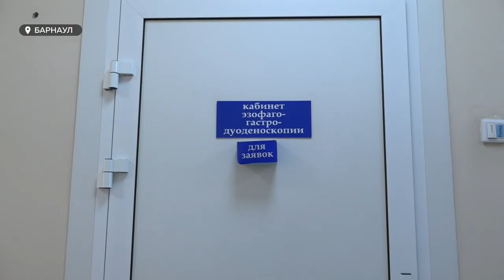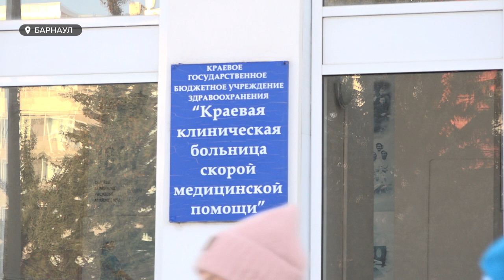Новое оборудование появилось в больнице скорой медицинской помощи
Обследовать тяжелых пациентов теперь можно непосредственно у постели больного. Новое оборудование появилось в больнице скорой медицинской помощи. В 25 миллионов рублей обошлась видеоэндоскопическая система, о которой здесь  мечтали 10 лет